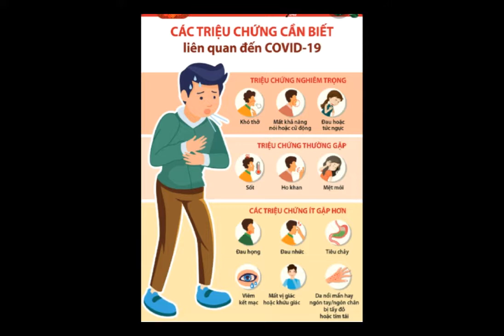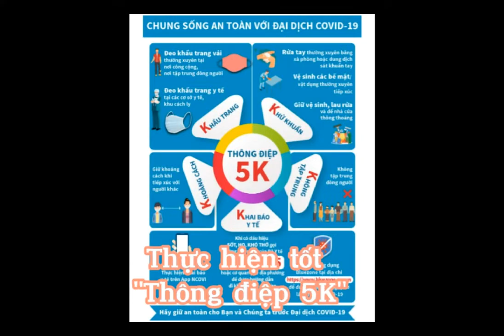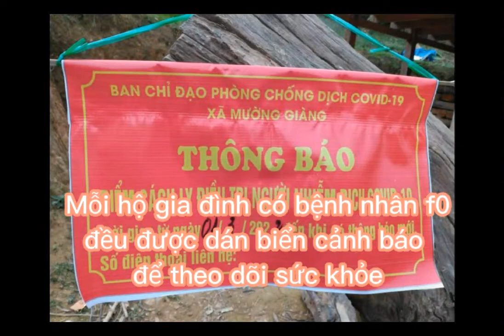Video clip tuyên truyền phòng chống Covid-19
Video tuyên truyền phòng chống Covid-19